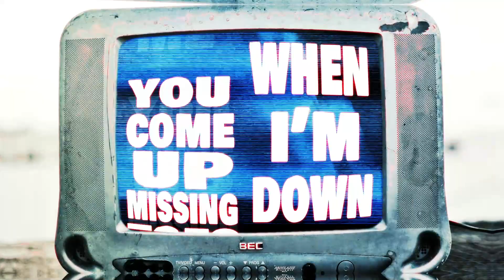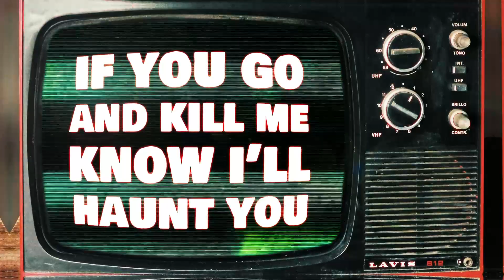SlackerOne - Shut Up *Lyric Video* (Prod. Cadence)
EXPLICIT LYRICS

On the surface this appears to be me being cocky, and talking my sh*t, which, I am but its more than just that. It is in more ways, pointing and taunting "internet tough guys", "karens" and cancel culture. But still having my fun.

IGNORE THESE